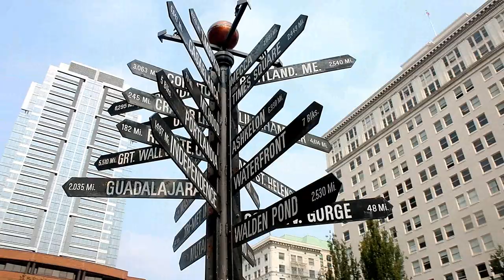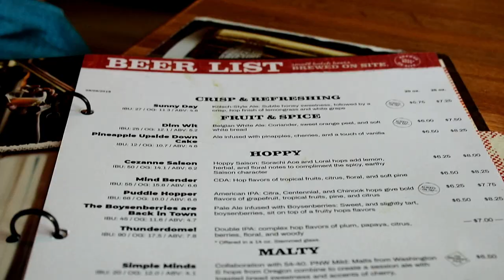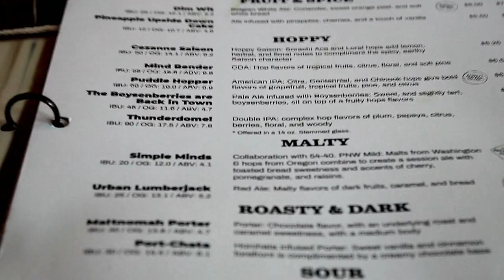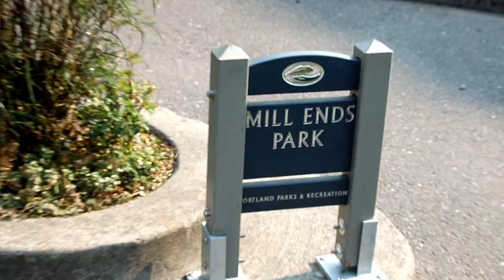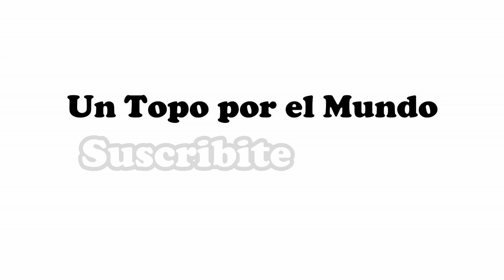Una ciudad llena de personajes | Portland, Oregon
Estuve de visita en Portland, Oregon. Una ciudad bastante particular del noroeste de Estados Unidos en el que podemos conocer muchísimos personajes de todo tipo. Además de ser la capital mundial de la cerveza artesanal, tenés los records más insólito del mundo y contar con unos paisajes muy hermosos de una ciudad, que más bien parece un pueblo.
No te pierdas el final!!!